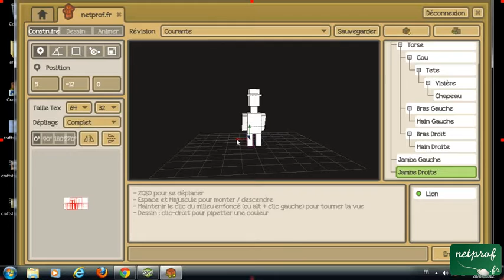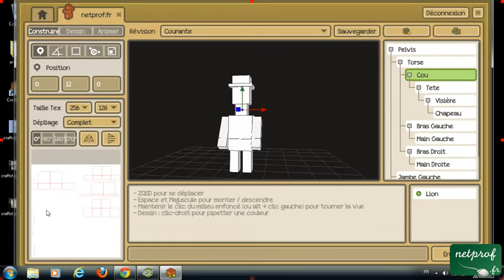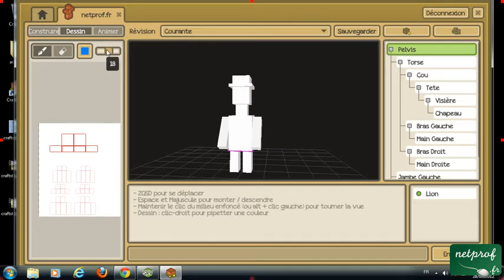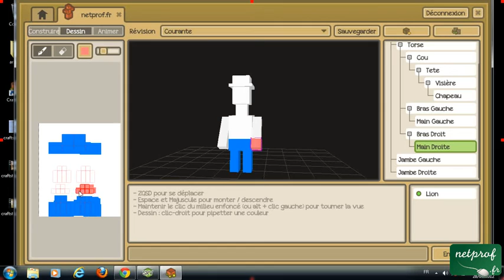CraftStudio - créez vos propres jeux vidéo - 4.2